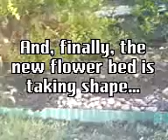April Garden, part two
Continuing a more 'in-depth' wander around the garden.